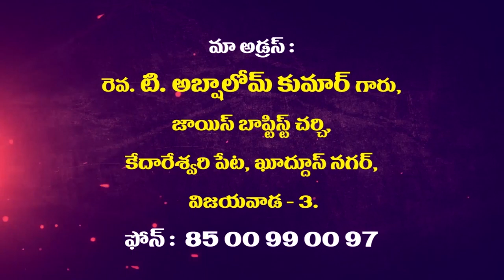Rev. T.Abshalom garu ||14-08-2019|| అంశం: ప్రార్ధన సమయం...